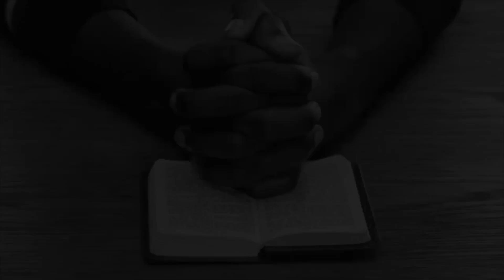The Importance of Being Led | The Cave Church | Anthony Olu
PTony took us through the journey of Elijah during the drought, and how he received the instruction to move to Cherith and from Cherith to Zarephath.
Circumstances in our lives change based on how we receive and react to instructions.